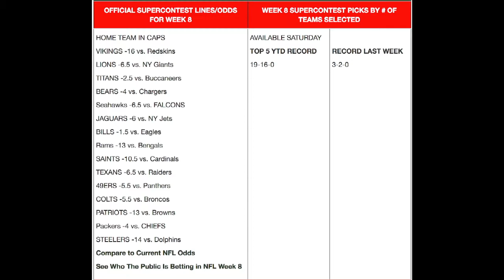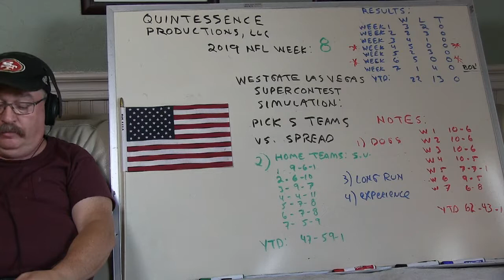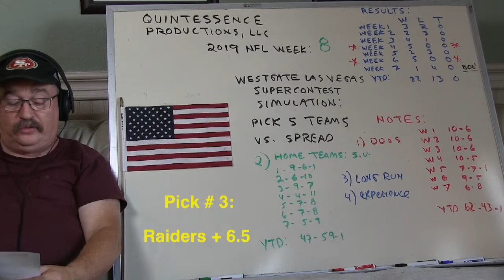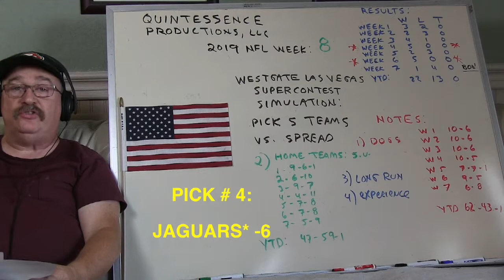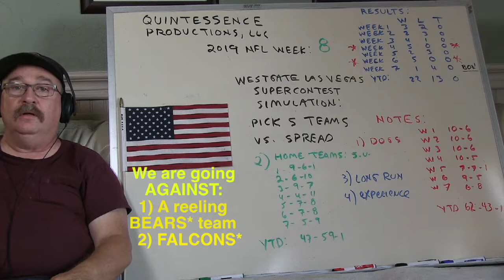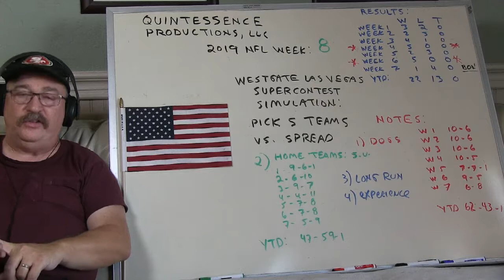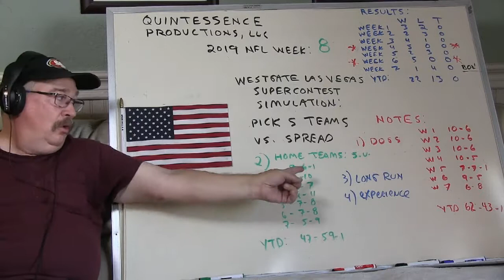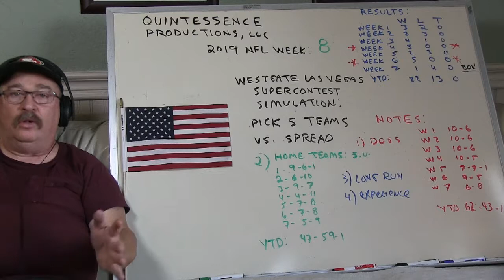Week 8 NFL Picks - & OTHER Handicappers( they're better than you think)!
Entertainment Only!